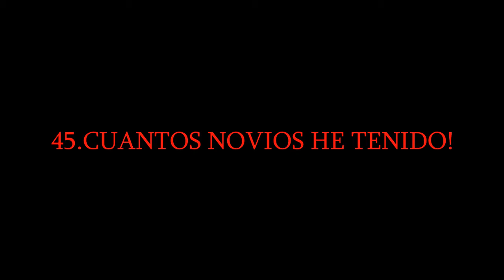ME VOY PARA FRANCIA! 50 COSAS SOBRE MI!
HOLA MIS FLORECILLOS QUERIDOS! este es el video 50 C0SAS SOBRE MI, espero les haya gustado.

facebook de la FLORECITA.

INSTAGRAM DE LA FLORECITA.

TWITTER DE LA FLORECITA.